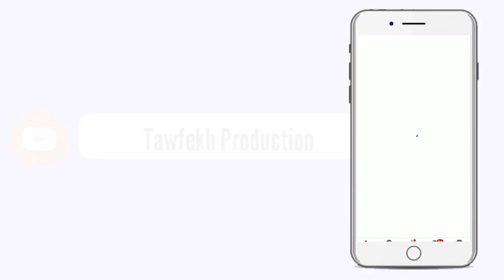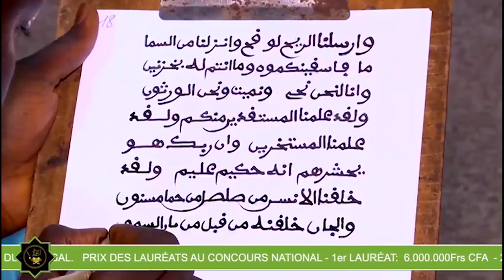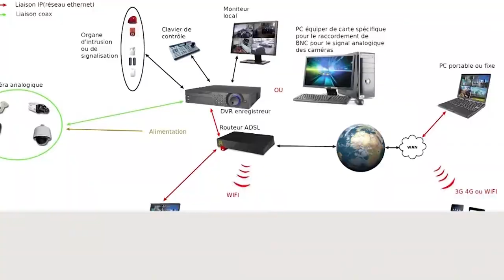SANGTHIOUP KHELCOM AK S.SALIOU MBACKE SI TOUBA AK SERIGNE ABDOU